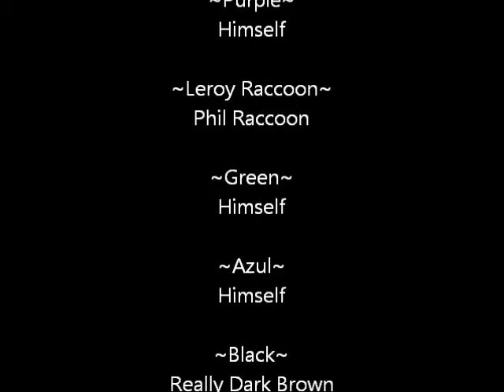Run: a Peepsters Short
The gang finds themselves in trouble after eating some, well, Peeps.